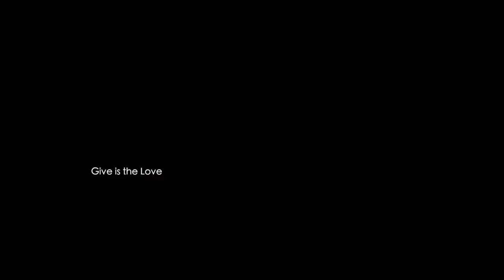ITALY, Nunzia AMATO | Beauty with a Purpose | Miss World 2018